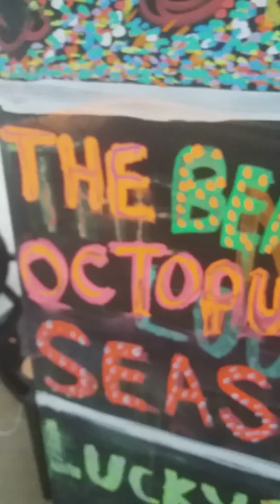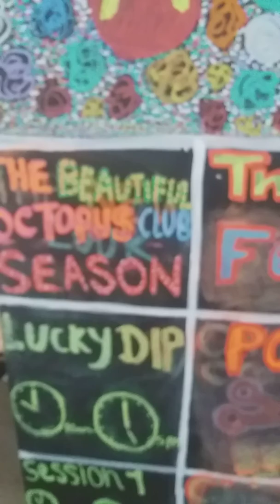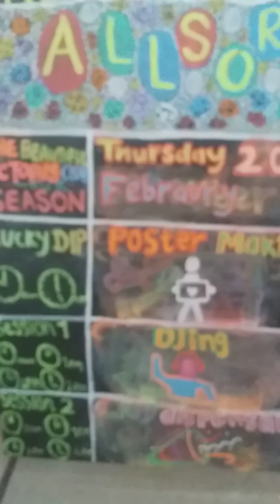The Heart N Soul ( Allsorts) Board, THE BEAUTIFUL OCTOPUS CLUB SEASON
This is the Heart N Soul ( Allsorts) Design Board (THE BEAUTIFUL OCTOPUS CLUB SEASON).